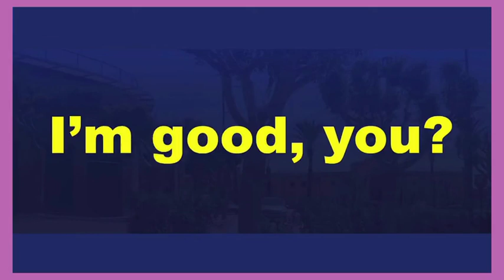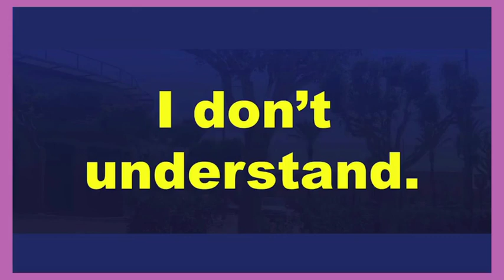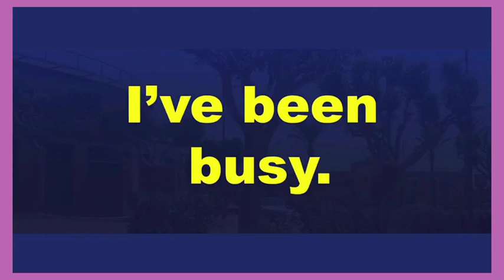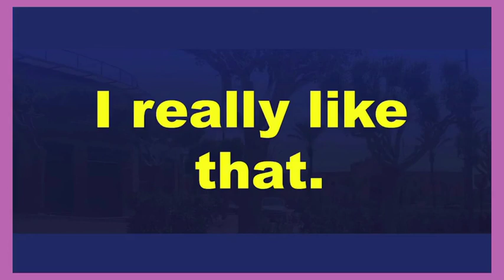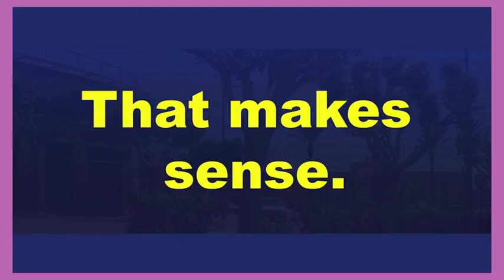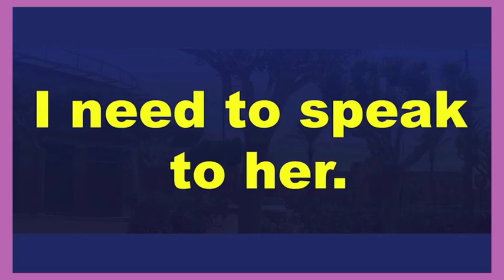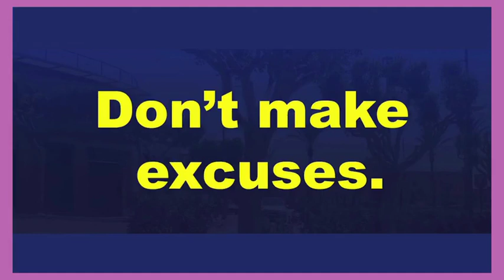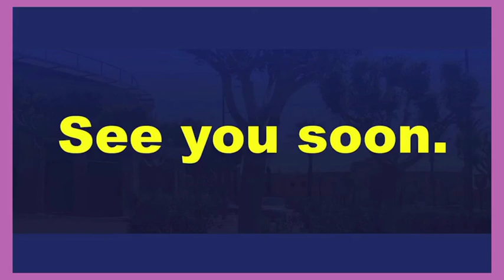Easy listening | Listening English Practice | Speaking English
A useful channel for all English language learners.
☑️You can learn English easily on this channel.
☑️ You will learn English phrases, Daily conversations, speaking practice, practice English speaking, shorts, short stories,
✍️vocabulary, ✍️phrases,✍️ alphabet, ✍️grammar, ✍️music and hobbies in English.  Learn English and enjoy it.

happy English
daily conversations
English practice
speak English
basic English
English grammar
speak easy English
English spoken
fluent_english
eslaspeak
talk English
english language learning
learn English
learner language
english classes
eslaspeak
talk English
english language learning
learn English
learner language
english classes near me
esl classes near my
learning English speaking
vlogs zinw english language
mbappe speaking english
listening
language
american english speaking practice
Lionel messi speaking english
english language
speaking English
english listening practice
fluent_english
howtobecomefluentinenglish
howtospeakenglish
englishconversation
improveenglishspeaking
improvespeakingskills
howtoimpovespeakingskills
englishfluencyjourney
english
happy english
happy english time
happy english learning
 happy english songs
happy english podcast
 happy english michael digiacomo
 happy english cartoon
happy english song Whatsapp status
happy english songs with lyrics
 happy english status